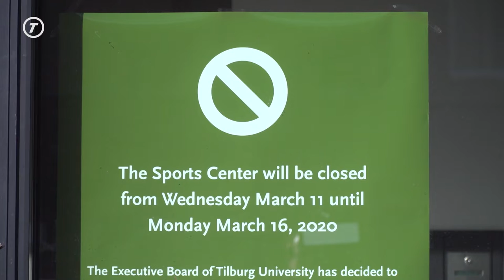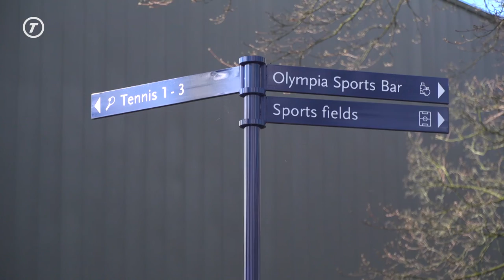Sports Center van Tilburg University sluit de deuren tot en met 16 maart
TILBURG - Tilburg University heeft besloten om haar sportaccommodaties in ieder geval tot en met 16 maart gesloten te houden. Daarmee wil de universiteit de verspreiding van het coronavirus tegengaan.

De universiteit heeft de beslissing genomen naar aanleiding van de oproep van de burgemeester om terughoudend te zijn met sociale contacten. "In het centrum sporten mensen in groten getale, soms dicht opeen, waar juist lichamelijk contact in deze tijden moet worden vermeden", zo laat een woordvoerder van de Universiteit weten.